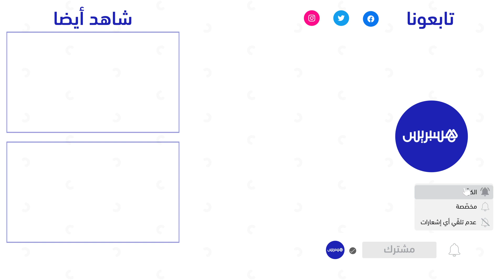حاملا علمي المغرب وفلسطين.. مشجع ودادي وحيد في مدرجات ملعب أكبابيو الدولي قبل مواجهة فريقه لإينيمبا